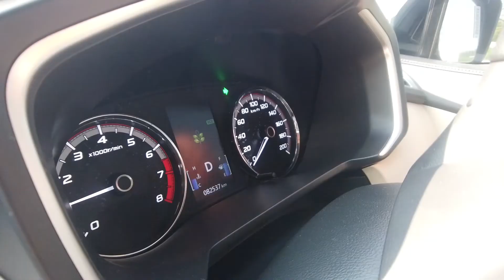FUN Rafting at Bahbolon River|| Arusnya Aman, Viewnya WOW!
I had fun rafting bareng Disbudpar Sumut, journalist, tourist organisation, and content creator. don't skip the video coz it was soooooo much fun during rafting!